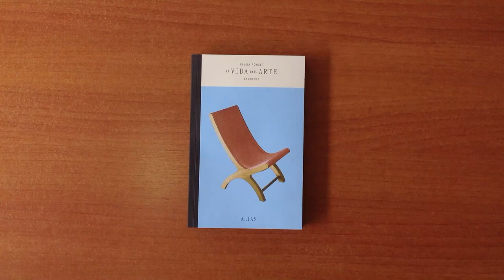Martes de libro: La vida en arte, Clara Porset. Escritos.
Sobre Clara Porset se ha escrito mucho, es sin duda una figura clave en la historia del diseño industrial mexicano, aún antes de que esa disciplina se enseñara formalmente en nuestro país. Sin embargo, poco se sabía hasta ahora de lo que Porset había escrito y es Ana Elena Mallet, posiblemente la estudiosa que mas ha escrito sobre ella, la que nos acerca ahora los escritos de la diseñadora.